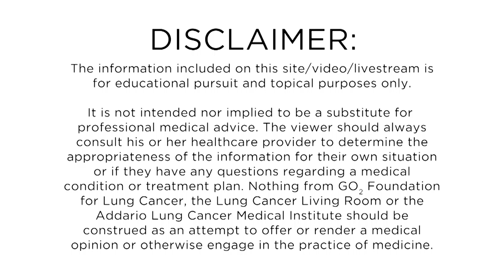Lung Cancer Living Room - 08 20 19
Topic: Does my Tumor Have a Biomarker
Speaker: Dr. Karen Kelly- UC Davis Cancer Center

Next Month's Living Room September 17,2019
Topic: Immunotherapy Today
Dr. Joel Neal-Stanford Health Cancer Center